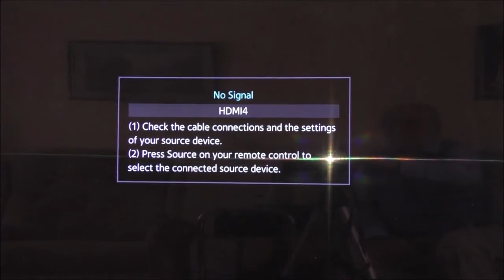WEST SOMERSET RAILWAY STEAM AND CLASSIC VEHICLE RALLY PART 3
The final part of our presentation of old videos on past rallies which ends in 1995.. This years event takes place on 5 and 6 August 2017 at Norton Fitzwarren  on the B 3227 near Taunton.